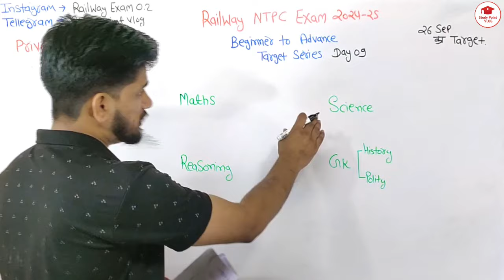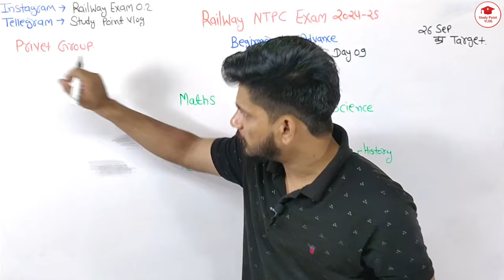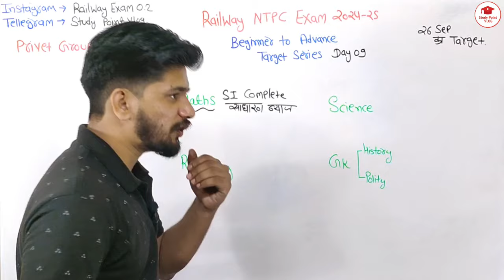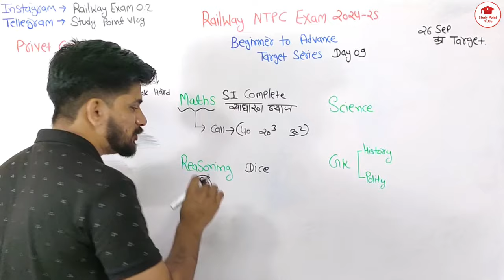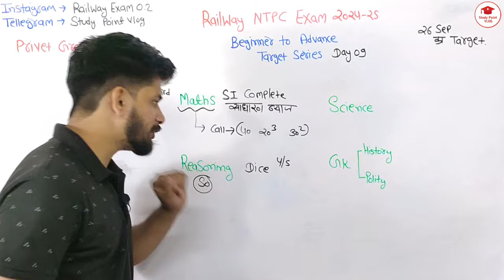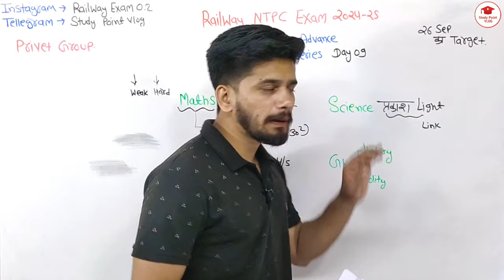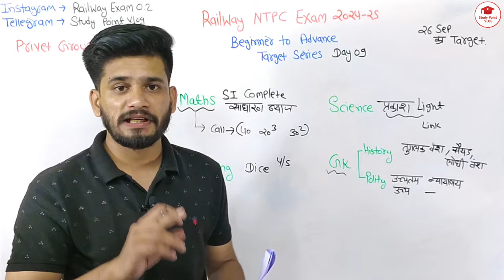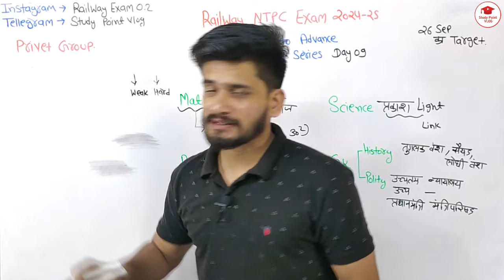RAILWAY NTPC EXAM 2024-25 BEGGINER TO ADVANCE NEW TARGET SERIES DAY 09 🤝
Railway NTPC Exam Target Series | Comprehensive Preparation Guide**

Welcome to our Railway NTPC Exam Target Series! In this video, we provide a detailed and strategic guide to help you ace the Railway NTPC exam. Whether you're aiming for a high score or looking to improve your performance, this series will cover key topics, effective study strategies, and essential tips to boost your preparation.

- In-depth analysis of important topics
- Proven study techniques and time management tips
- Previous year question papers and solution strategies
- Expert advice on handling exam pressure and boosting confidence

- Aspirants preparing for the Railway NTPC exam
- Students looking to enhance their test-taking skills
- Anyone interested in effective exam preparation strategies